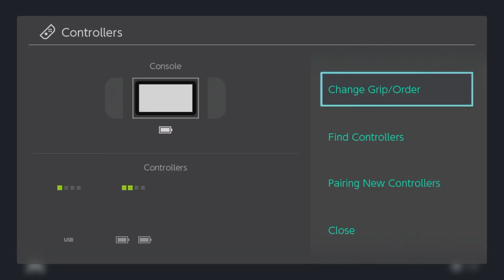Mario Maker 2: The Era of Darkness Season 2 | (Episode 4)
*Mario's adventure was a huge success. He reached the Castle, saved Bowser and restored the Mushroom Kingdom's beautiful sunshine. Even though his adventure seemed to be over, ever since he found that weird castle...the Mushroom Kingdom began to change. Someone was still interfering with Mario and his friends. Little did they know...time was of the essence...*